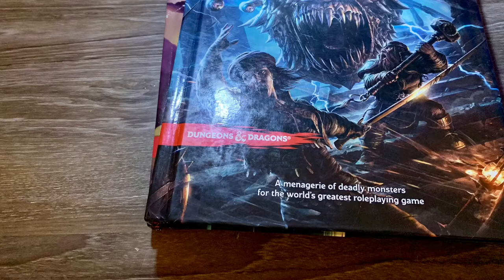Monster Manual Mini: Mind Flayer!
One of my favorite monsters that I don’t get to break out often, in this video we go over the stats of the mindflayer, the Reaper Sculpt and why I painted it the colors I did!

Let’s connect!